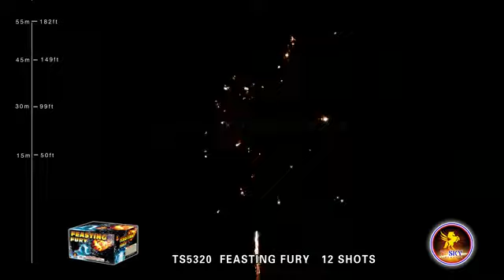FEASTING FURY - T Sky Fireworks - 500 Gram - TS5320